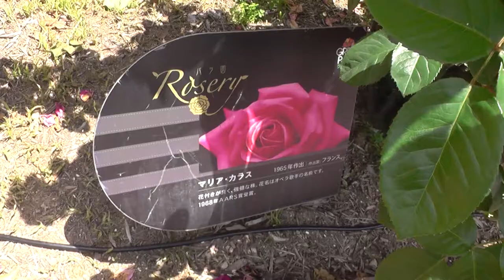薔薇バラRoseマリアカラスMaria Callas